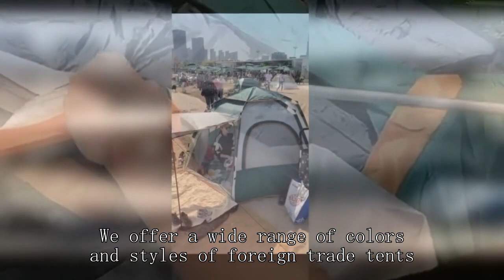Breathable tent Supplier Chinese High Quality Cheap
BeiFeite Company
small travel agency office design,
folding up pop up tent,
guns up tent blocked,
eft factory pumping station,
starlite 1 tent,
forklift field service technician,
vidalido teepee auto tent pro,
warmest tent for winter camping,
put a pop up tent down,
unp tent setup,
litefighter fido 2 ai tent system,
how fishing reel work,
wholesale jogger sets,
halfords 4 person double skin tent,
vermont tent company,
wanderer manor dome tent 12 person review,
onetigris cometa 4 season tent,
high altitude camping
ozark trail backpack tackle box,
tommy bahama sun shelter instructions,
hunting lodges,
3 fishing rods,
3 person camping tent,
how to make trekking tent,
winter car tent camping,
ultralight tent wholesaler,
campros family dome tent,
haven tent ridgelight,
zero breeze tent camping,
car winter emergency kit,
emergency kit for power outages,
wall tents for winter camping,
3 sided shelter,
laboratory decoration,
camping teepee tents,
elixirtm 1 backpacking tent,
searoomy pop up tent,
set up mobile office,
homemade pop up tent,
tunnel tent 3 person,
military gear room,
waterproofing a cheap tent,
experimental military engine dying light,
best tent for snow,
high altitude hiking gear,
truck rooftop tent setup,
t shirt vendor display,
outrav pop up tent,
winter hunting gear
6 person waterproof tent,
photography equipment every photographer needs,
vevor canvas bell tent review,
walmart fishing tackle haul,
farmers market tent,
east oak screen house tent pop-up,
different types of tents for camping,
denver high rise pack deployment,
laboratory setup,
canvas tent hunting,
ozark trail 3 dome connection tent instructions,
the best tent for the apocalypse,
kodiak lodge stove tent,
backpacking two person tent,
car rooftop camping tent,
how to set up 4 person dome tent,
best tent for appalachian trail,
packing table for warehouse,
snow peak tent setup,
core equipment 11 person extended dome tent,
bake in a tent,
big tents for camping with rooms,
see through camo tent,
tent decoration cloth,
securing water tank in van,
mountain summit gear northwood series ii 2-person backpacking tent,
eureka el capitan 4 setup,
where to buy wholesale sweatshirts,
tent house for 6 person
star tent setup,
easy camp tipi tent,
buying fishing gear at bass pro shop
geodesic dome tent home,
tent bacchon ka tent,
one man tents for backpacking,
where to buy lab equipment,
oztrail 6 person fast frame tent setup,
trailer tents folding campers,
fire department takes homeowner pool water,
copper canyon lx 12 person tent,
hi tech camping tents,
t@g teardrop trailer,
best tent for winter camping,
setup for rock fishing
2 person camping tent,
camper van mobile office,
tunnel tent 10 person,
mystery ranch removable water bottle pocket,
ebay tent,
fishing line best brand,
dome trekking tent - 2 person - mt100,
bar rescue north carolina,
2 room tent for camping,
eclipse voyager 8-person dome tent,
wholesale trailers,
tent with large vestibule
top 6 family camping tents,
nasmodo family camping tent house,
emergency medical kit for home,
mobile office camper van
fresh water float fishing,
best tent for camping family,
inflatable 4 person tent,
automatic tent assembly,
dome tent ozark trail 10-person,
2 room tent for camping
glamping ideas for tent,
kodiak canvas cabin lodge tent,
9 person coleman tent
campros cp tent 6/8 person camping tents,
camptown big-dome tent,
20 person tent ozark trail,
tents in central park,
bodega wholesale,
hunting tents cold weather,
bike tent camping,
hunting camps for sale,
pop up tent fold away,
car preparedness kit,
flash air 2 tent review,
unp 10 person tent,
car camping tent setup,
walmart pop up canopy
utility trailer from pop up camper,
quechua two person tent,
stormbreak tent - 2-person,
genesis 4v dome tent,
portable waterproof camping tent,
4 room camping tent,
nemo wagontop 6p tent setup,
coleman tent darwin 3 plus,
how to wholesale self storage,
firehiking hot tent 2-4 persons,
4 berth trailer tent,
core 6 person dome tent review,
camp-let trailer tent,
firefighter 24 foot extension ladder,
teardrop trailer tent attachment,
best play tent for 3 year-old boy
fjallraven keb endurance 3 tent,
popup tent manufacturer,
tent army camp,
nemo aurora 2p tent with footprint,
lightweight backpacking tent 2 person,
tent service wholesale market,
hunting gear list nz,
best tent for cycle touring,
single wall vs double wall tent,
c&c pop up tent,
what do you need for camping in a tent,
k2 tent,